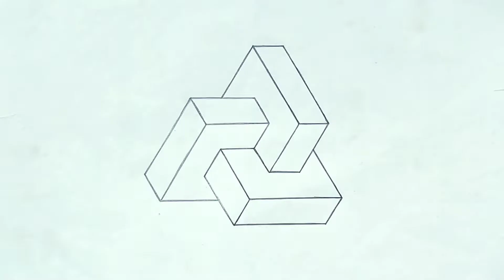How To Draw 3d Geometric Pattern Easily Step By step Drawing !! Step By Step !! Chiku Art Design.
Easy Trick Art Step By Step Draw The Number, Draw Lines To The Dot Add Shading And Some Thin Lines of Lined Paper.

THINKS FOR WATCHING VIDEO.